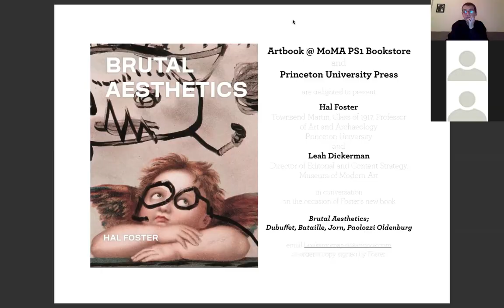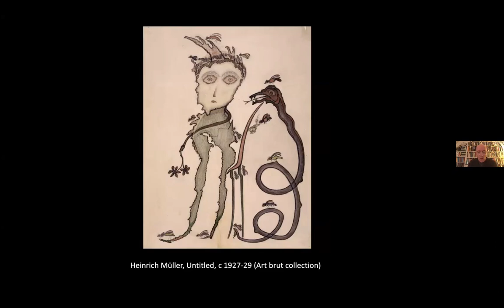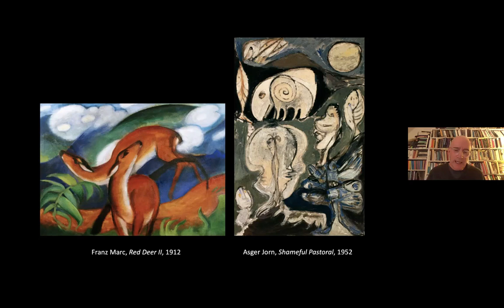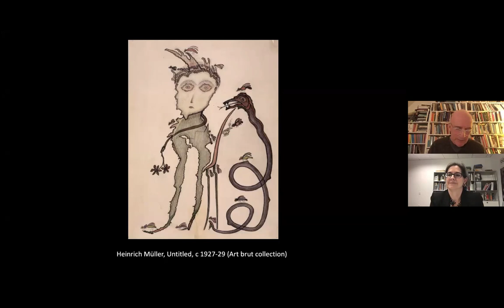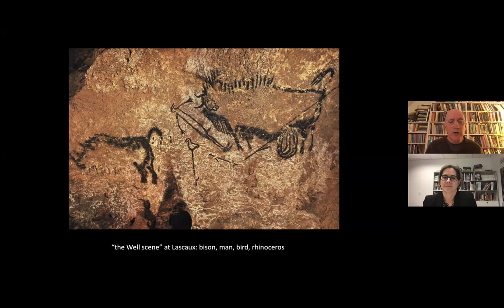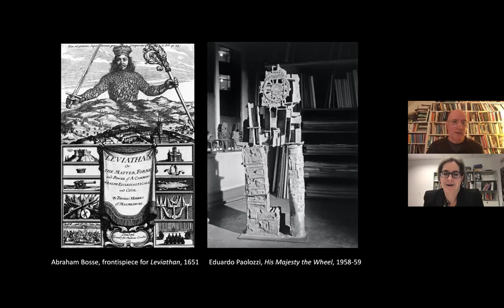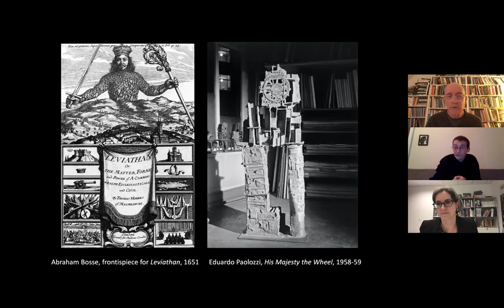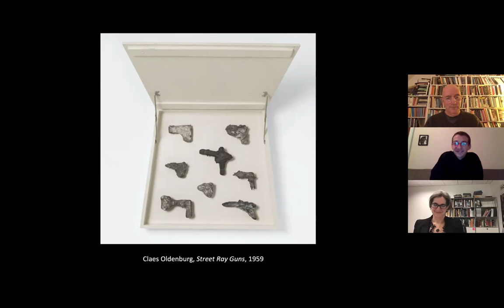Hal Foster with Leah Dickerman | Brutal Aesthetics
Artbook @ MoMA PS1 Bookstore is humbled and honored to present a conversation between Hal Foster (Townsend Martin, Class of 1917, Professor of Art and Archaeology, Princeton University) and Leah Dickerman (Director of Editorial and Content Strategy, Museum of Modern Art) on the occasion of the publication of Foster's newest book, BRUTAL AESTHETICS: DUBUFFET, BATAILLE, JORN, PAOLOZZI, OLDENBURG (Princeton University Press, 2020).